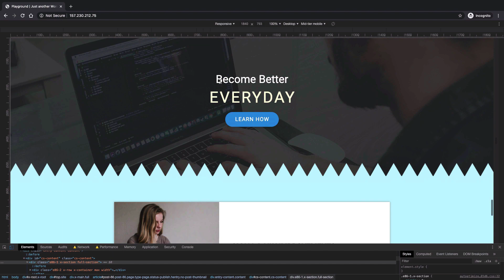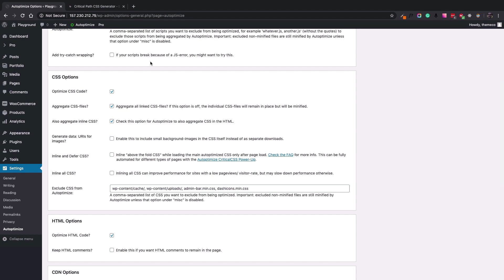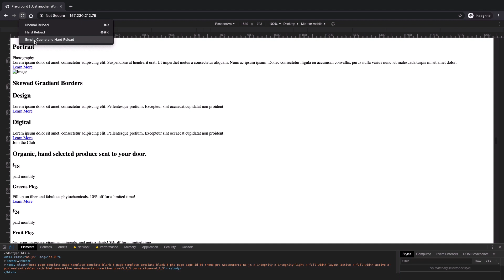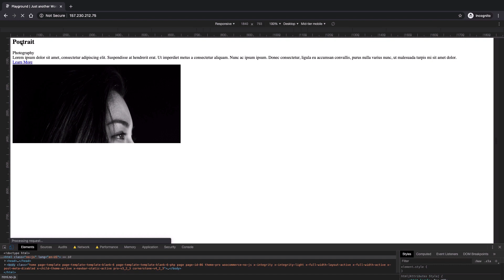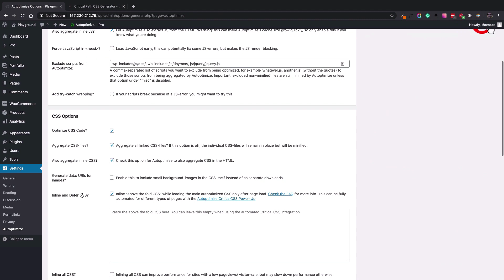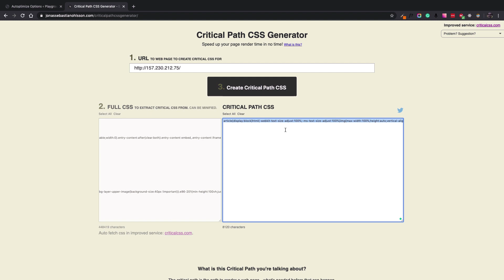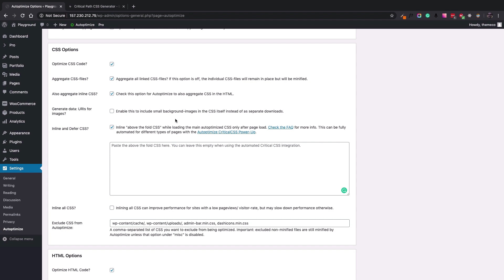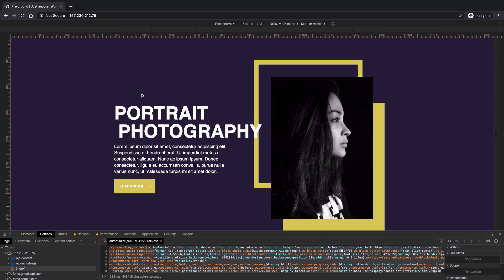Performance Tips: Critical Path CSS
In the latest in our Performance Tips series, Christopher extols the virtues of Critical Path CSS to help you extract even more performance gains out of your website. Never heard of Critical Path CSS? Fear not, by the end of this video, you'll not only know what it is, but why it makes a difference, and most importantly, the simple changes you can make on your own website.

The Critical Path CSS Generator tool that Christopher uses in the video can be found

Now get tuning your website!